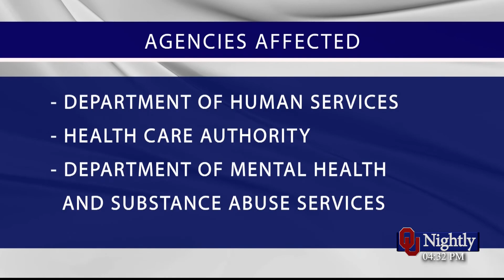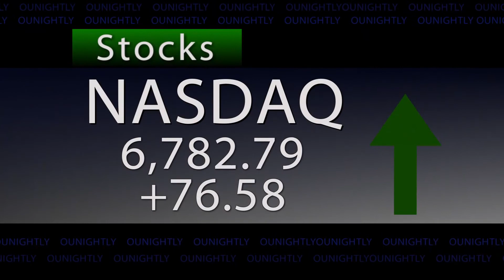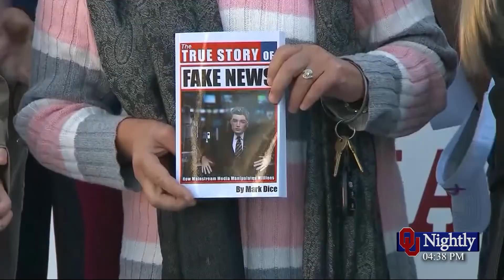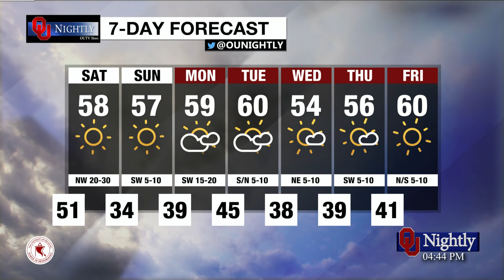Friday Newscast: November 17, 2017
with Nicole Nielsen, Olivia Whitehead, Sawyer Wells, William Cornelius, Katelyn Howard, Carson Williams, Reagan Ledbetter, Kyle Payne, Madeline Roberts, and Joshua Callaway